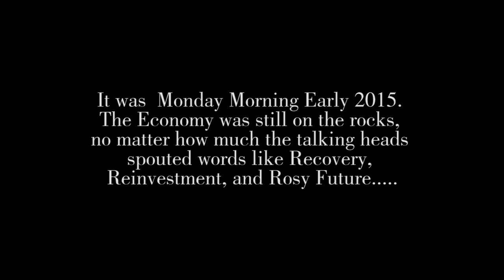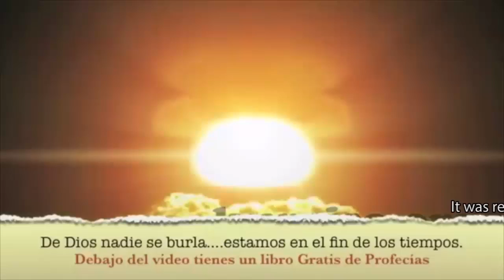StarkMusik {The New Dark Ages} Thomas Schoenberger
From StarkMusik, the YouTube Operetta by composer Thomas Schoenberger. The composer imagined a harsh post apocalyptic  world in which survivors resorted to the laws of the jungle.
Post America.